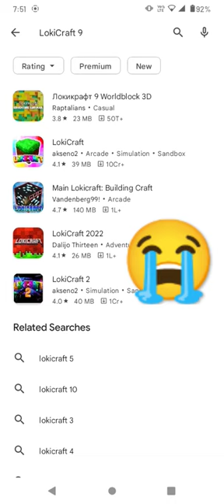Why Play Store Removed Lokicraft 9?😔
About This Video:
Hello Friends Welcome Back To New  'Lokicraft 9' Video So Guys Lokicraft 9 Is Not Awailable In Play Store App

Why Play Store Removed Lokicraft 9 WorldSquare 3D?

@Lokicraft 9
@Lokicraft 9 Review
@Minicraft 3
@Lokicraft 2
@Lokicraft 3
@Lokicraft 4
@Lokicraft 5
@Lokicraft 6
@Lokicraft 7
@Lokicraft 8
@Lokicraft 9

Game:
Lokicraft 9

@Lokicraft Review
@Lokicraft 9 Review
@Lokicraft 9 sguerra22
@Lokicraft 9 Gameplay
@Lokicraft 9
@sguerra22 by lokicraft 9
@Lokicraft 9

lokicraft, lokicraft 9,lokicraft Worldsquare 3D
Lokicraft 9 Gameplay

@Techno Gamerz
@Live Insaan
@Triggered Insaan
@The RawKnee Games
@Mc addon
@ProBoiz 95
@Lokicraft Helper ✓✓

new lokicraft 9 gameplay
lokicraft normal vs lokicraft 9-mobile game comparison
lokicraft 9 worldsqure 3d lokicraft 9 worldsquare 3d
lokicraft 9 world square 3d
lokicraft 9 survival gameplay
lokicraft 9 seed
lokicraft 9 review
lokicraft 9 new game lokicraft 9 new
lokicraft 9 games
lokicraft 9 gameplay wolkthrough
lokicraft 9 gameplay review
lokicraft 9 gameplay
lokicraft 9 game
lokicraft 9 2022
lokicraft 9 Ender Dragon

About:-
Lokicraft 9 Worldsquare 3D:
As a tractor and pilgrim, you want to accumulate upgrades out of finished shapes in this 3D square world. You may also have to battle against savage beasts around evening time utilizing the weapons mined and made in the light. Analyze, mine assets, make instruments and weapons, cultivate plants, raise you own mounts and cast fascinate spells. There are no impediments to your creativity and innovative cerebrum in this light and virtuoso kind of the game!

Lokicraft 9 Worldblock Survival Everything relies on your inventive cerebrum and expecting you truly need to assemble new things. Creating and organizing your leaned toward plans deduces you're essentially restricted by your own imaginative mind. You can decide to gather palaces, strongholds, houses, cutting edge high rise plans or cavern homes and the flood of furniture partners to pick proposes your homes can be kitted